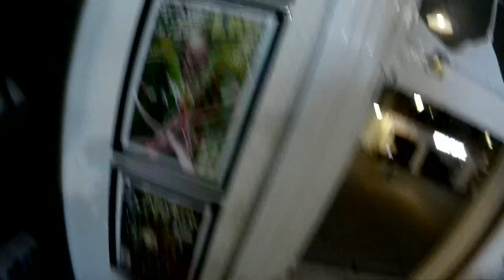The Thing 1